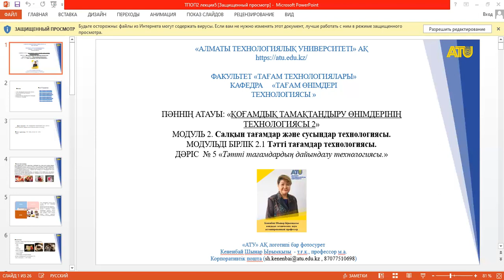ТПОП2 каз 5 лекция